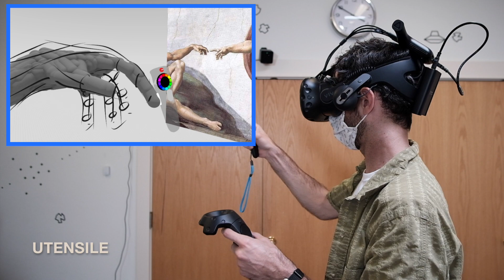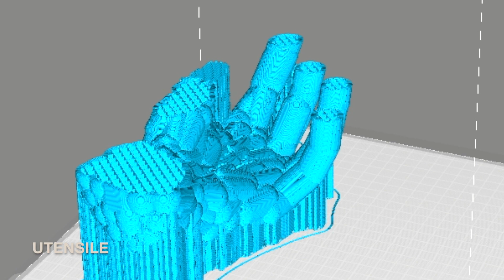VR sculpting and 3D printing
Utensile is a product development company that specializes in mechanical engineering and launching consumer electronics products. We're using VR to sculpt and visualize concepts--and then export those concepts to a 3D printer.